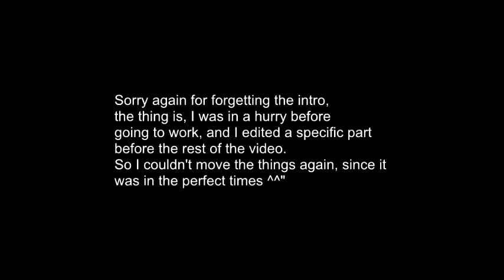Let's play Pokemon Red part 5 - Misty, Battle vs Dumdum again and double evolution !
Hi !
Sorry, I completely forgot to put my intro, because I edited the part with the Rocket Grunt first, and I didn't want to have to move the things again xD
My bad ^^"

This episode features :
- Battle vs Misty
- Battle vs Dumdum again
- Battles on the Nugget Bridge
- Team Rocket Grunt
- Two evolutions !